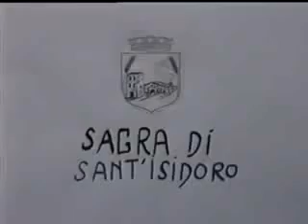Sant Isidoro 1989 Teulada Sardegna